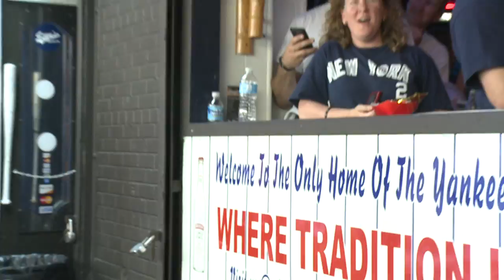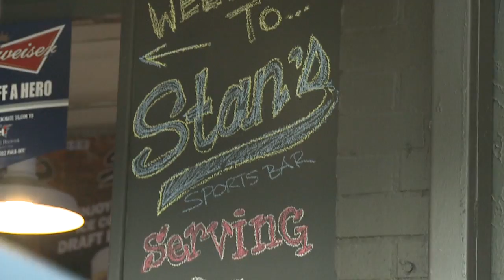The Bagel king Interviews The Fans At The Yankees - Red Sox Game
- The Bagel King does his thing at Yankee Stadium - Also check out The King inside the stadium, best sets in the house